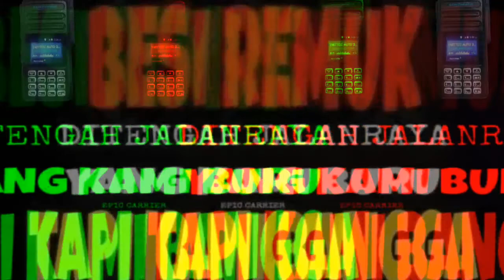PERKHIDMATAN TRUCK TUNDA KUALA LUMPUR OLEH SHAM JINGGO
Bantuan kecemasan 24jam,sekiranya kenderaan anda rosak atau kemalangan,
Tempahan juga di terima...walau di mana jua anda berada..ABANG TOWING SEDIA MEMBANTU

SHAM JINGGO
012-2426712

1MTTCC
W805